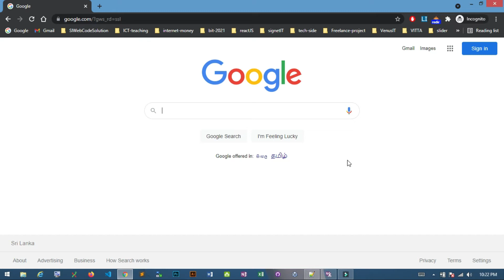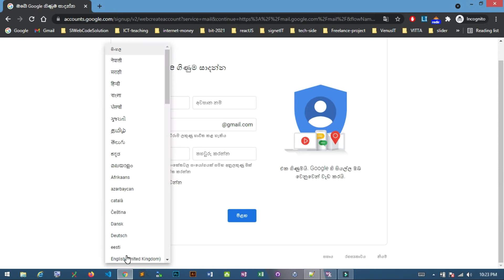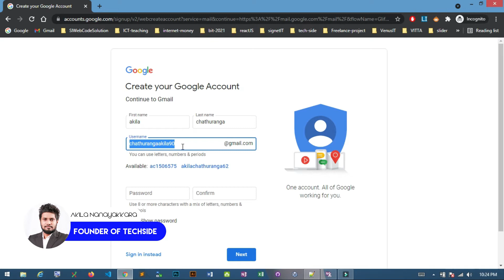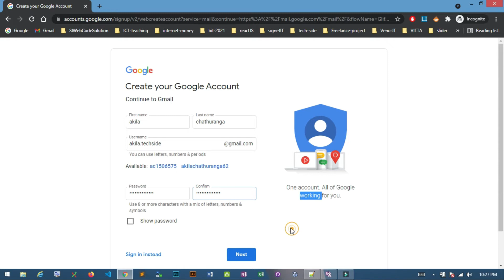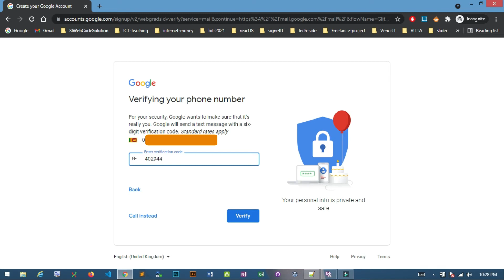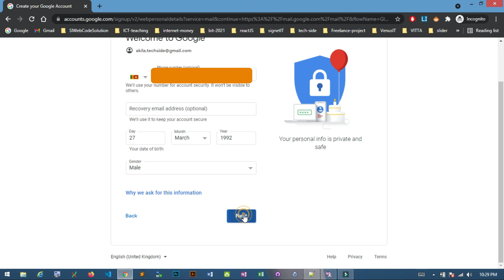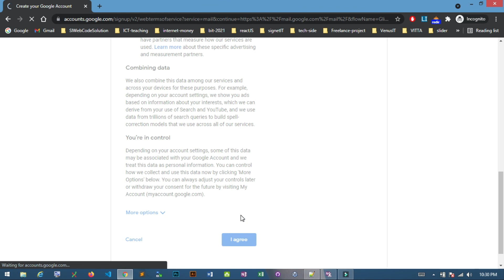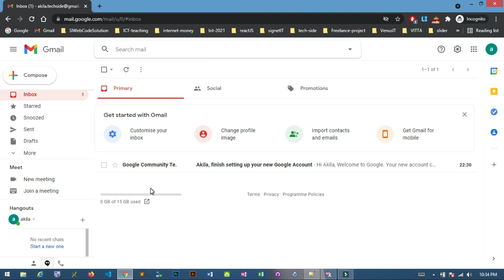How to Create a Gmail Account in Sinhala (Step by Step) | Tech Side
In this video, you will learn, How to Create a Gmail Account in Sinhala step by step | Tech Side | සිංහලෙන්